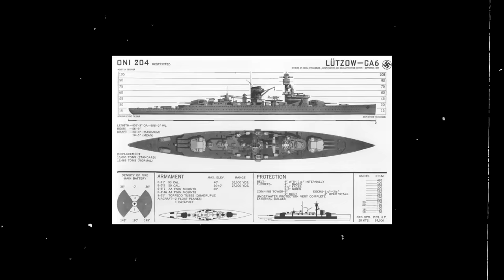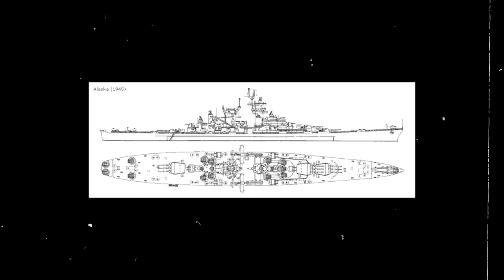The Enormous WW2 US Ship Built for One Specific Purpose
USS Alaska surged ahead, ready to confront an innovative German pocket battleship in the cold waters of the Atlantic. The behemoth Alaska, envisioned as the ultimate German commerce-raider destroyer, was armed with nine 12-inch guns, twelve 5-inch guns, and a top speed of 33 knots, striking the perfect balance between speed and firepower.

Her opponent, although smaller, was still a fearsome foe who had earned a reputation for her perfect blend of firepower, speed, armor, and her thirst for destroying commerce ships and severely damaging ships that could not keep up with her speed.

As the main batteries from both ships thundered with even accuracy, Alaska began maneuvering through the waves, evading the enemy salvos while unleashing a relentless barrage.
The odds were even, and American and German sailors sought to outsmart one another. Alaska had more firepower, but the pocket battleship had better armor.

But only one ship could emerge victorious…